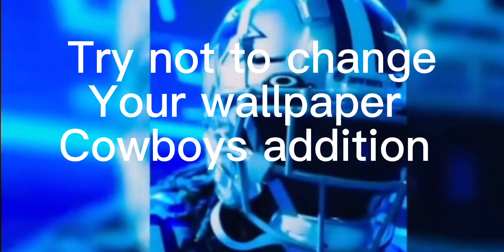Try not to change, your wallpaper, cowboys edition ￼